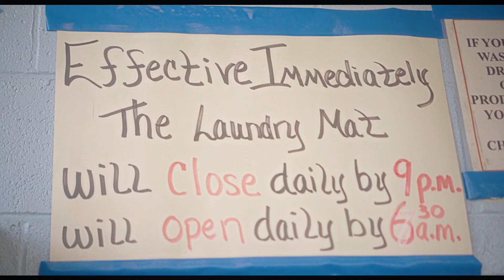Kennedy Vaughn - GET PAID (Official Video)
A 3RDIVISION FILM
Directed|Edited by @Starrnamedmarrfilms
Shot By @BushFilms @DSB_Digital @Twonwilliams_3RDi